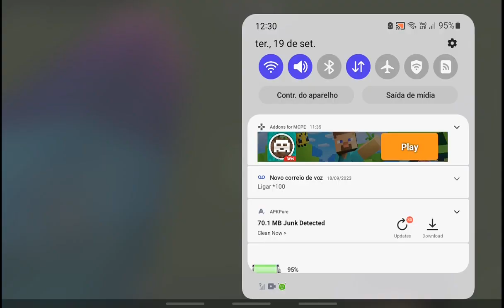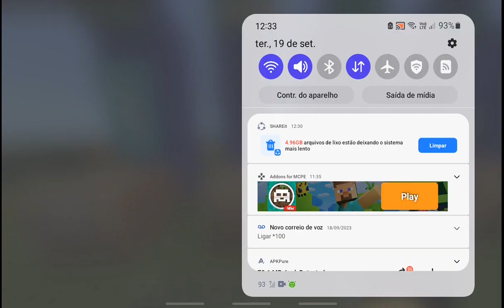Fiz 30 Bandeiras Diferentes No Minecraft Parte 1 (Exemplo)